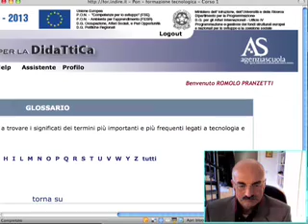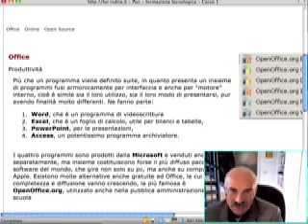word processor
a) a computer program that performs word processing b) a computer system designed for word processing